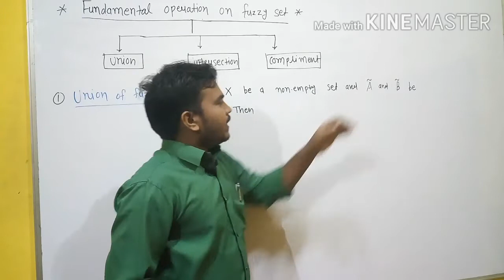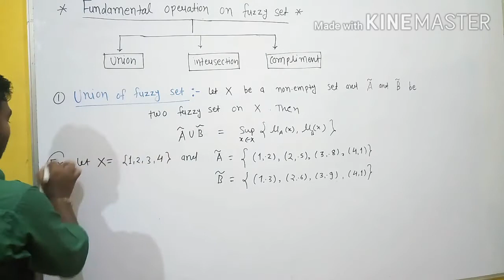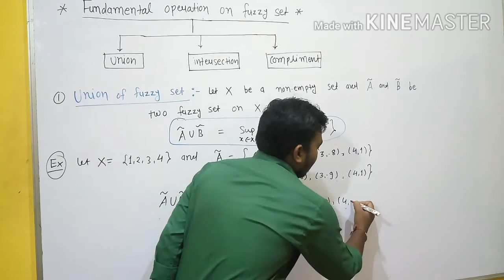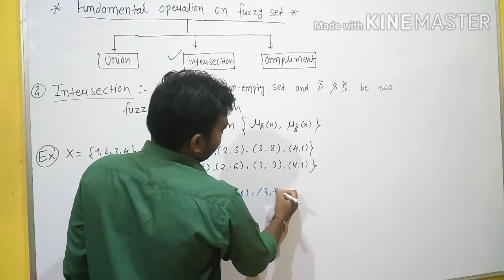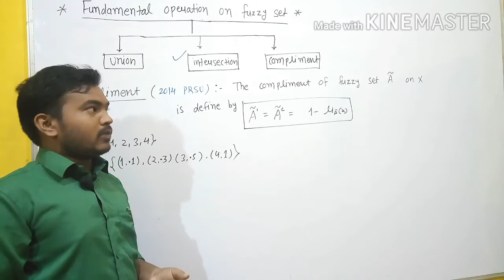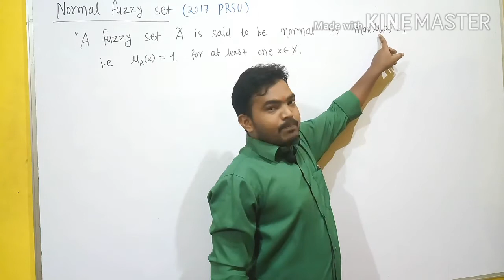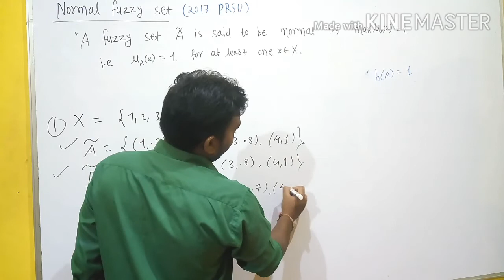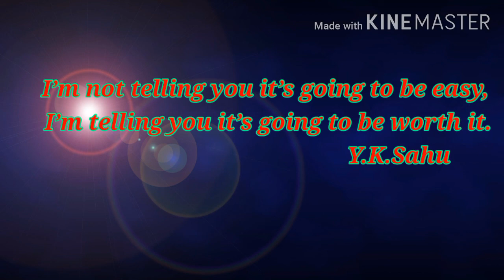Operation on fuzzy set, Union, Intersection, compliment of Fuzzy set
Fuzzy sets and their Applications,

 Fundamental Operation on fuzzy set,
Union
Intersection
Compliment
Normal fuzzy set
Maths coaching mahasamund
By Sir Y.K.Sahu

T-Norm, T-Conorm or S-Norm
Fuzzy intersection and union

Fuzzy set and their Applications in hindi
Meaning of fuzzy
Crisp set
Fuzzy set
Definition of Fuzzy set
Academy of higher Mathematics
Sir Y.K.Sahu*
This video is very important for your University exams

Some other operations on fuzzy set
Product of fuzzy set
Product of fuzzy set with crisp number
Power of fuzzy set
Important theorems

Fuzzy sets and their Applications, Characteristic of fuzzy set

Union
Intersection
Compliment
Normal fuzzy set
Support of fuzzy set
Convex fuzzy set
Decompostion of fuzzy set
Cardinality of fuzzy set
Operation on fuzzy set and important Theorems
Academy of higher Mathematics mahasamund
By Sir Y.K.Sahu,
Best maths Teacher in Mahasaund CG,
AOHM

Your queries -
Fuzzy set
Fuzzy set in hindi
Fuzzy set with Example
Fuzzy intersection (T-Norm )
T-Norm operators
S-Norm operators
Fuzzy logic system
Fuzzy implication

What is Fuzzy set?
Extension of Fuzzy set